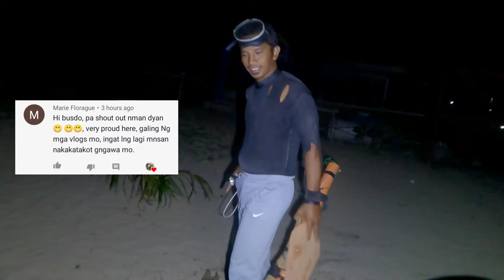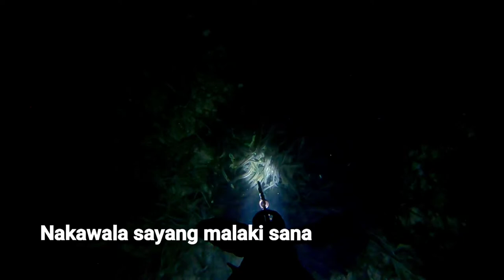Encounters Dangerous Fish/Night Spearfishing